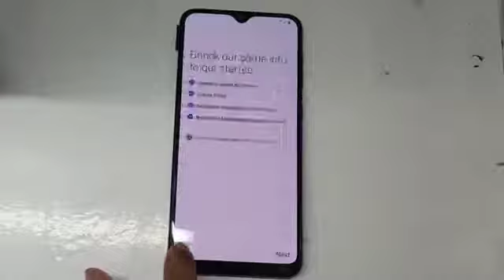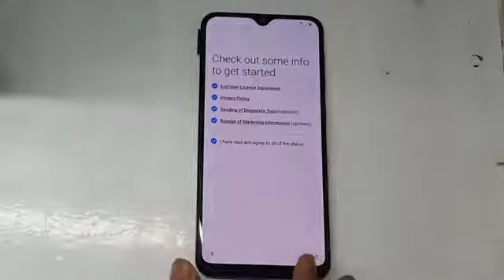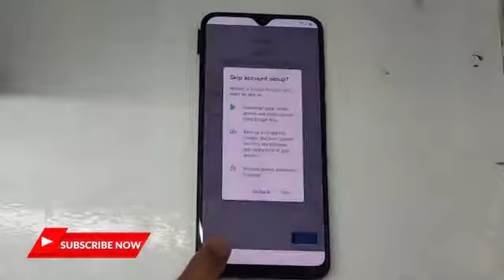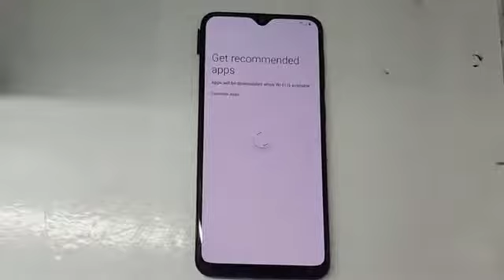A50 FRP uklanjanje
Uklanjanje google acaunta s samsung A50